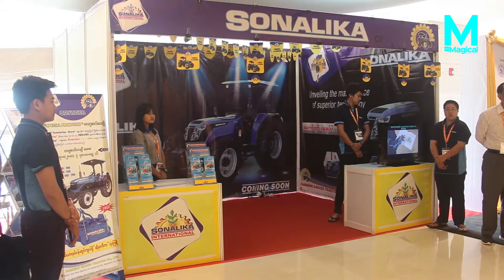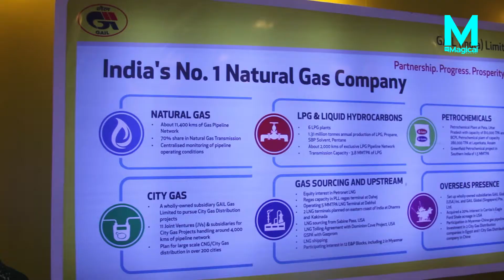5th ENTERPRISE INDIA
ၿမန္မာႏုိင္ငံမွာျပဳလုပ္ေနတဲ့ ငါးႀကိမ္ေျမာက္ အိႏၵိယႏုိင္ငံကုန္စည္ျပပဲြကုိ အိႏၵိယႏုိင္ငံသမၼတကုိယ္တုိင္ တက္ ေရာက္္ခဲ့ပါတယ္။ထို႔အတူ မြန္မာႏုိင္ငံ ဒုတိယသမၼတဦးျမင့္ေဆြလည္းတက္ေရာက္ခဲ့ပါတယ္။
ဒီပဲြကုိေတာ့ ဒီဇင္ဘာလ ၁၃ ရက္ေန႔က ေန ၁၅ ရက္အထိ သုံးရက္တုိင္တုိင္ ရန္ကုန္ၿမိဳ႕ ၊ ျပည္လမ္းမေပၚမွာရွိ တဲ့ Lotte ဟိုတယ္မွာ ြပလုပ္သြားမွာျဖစ္ပါတယ္။